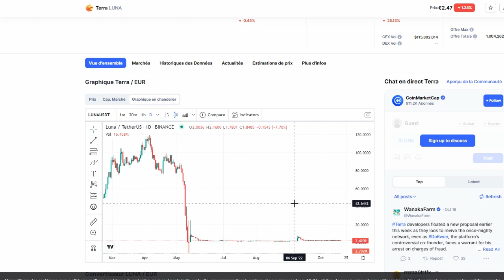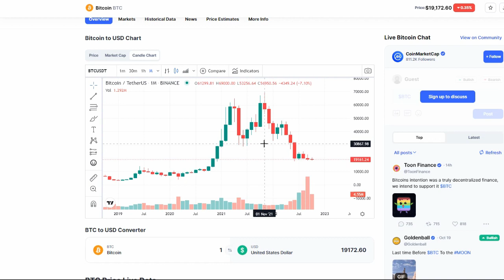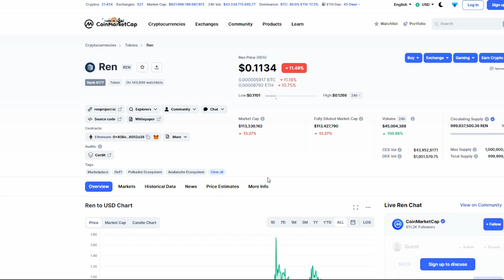❌ dca crypto : Ils veulent vous ruiner ! ❌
🚀 Pour accéder à ton canal et commencer dès maintenant à profiter des meilleurs opportunités clique